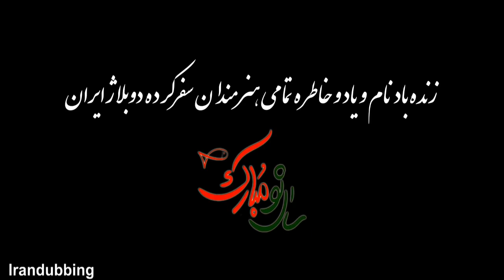صداهایی که در این سالها خاموش شدن ... یادشان جاودان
منوچهر اسماعیلی . حسین عرفانی . شهلا ناظریان . ناصر احمدی . مهدی آرین نژاد . علی اکبر گودرزی  . پرویز  بهرام . جلال مقامی . حسین حاتمی . علی اکبر هرانر  . مهدی علیمحمدی . سیامک اطلسی . محمد عبادی . بهرام زند . ولی الله مومنی . محمود فاطمی . شهروز ملک آرایی . بیژن علیمحمدی . ناصر خویشتندار . هوشنگ لطیف پور . چنگیز جلیلوند

پشت صحنه دوبله . فیلم قدیمی . سینما . صداهای ماندگار دوبله . صداپیشه . گوینده . هنرمندان  . هنرمند .